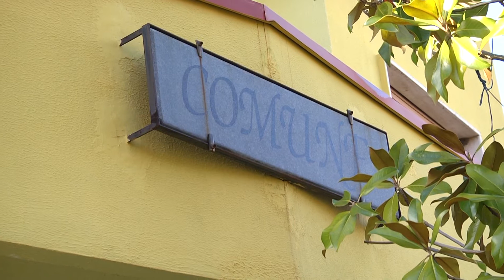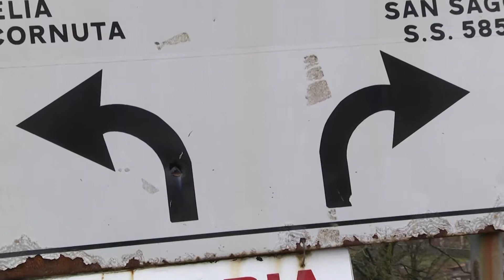Carenza idrica a Pizinno, ieri riunione al Comune di Tortora